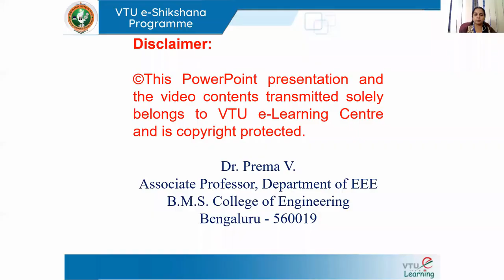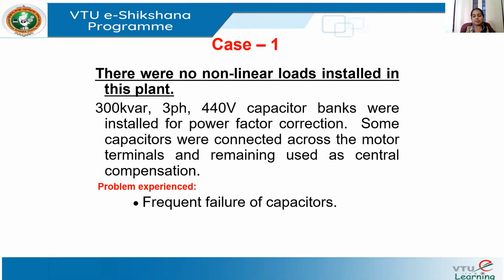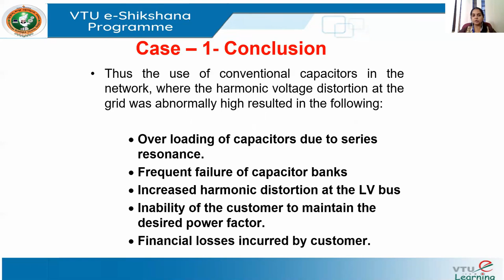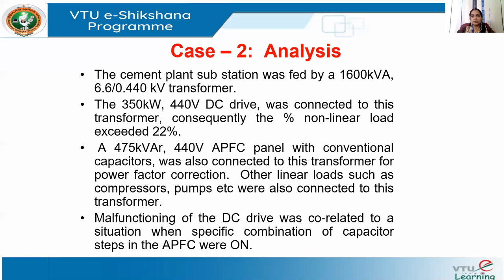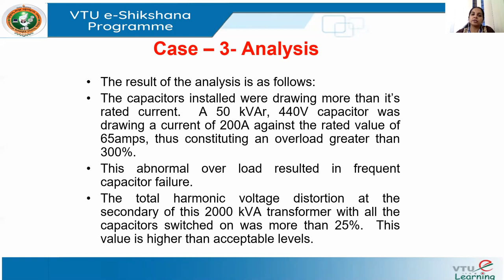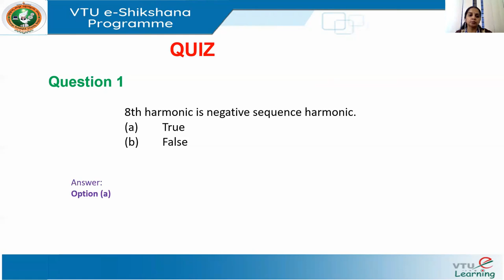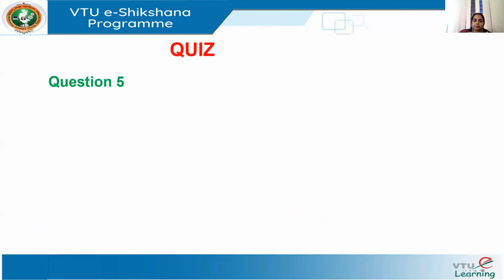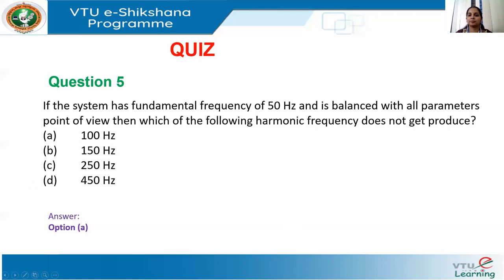Module 3 Lecture 7